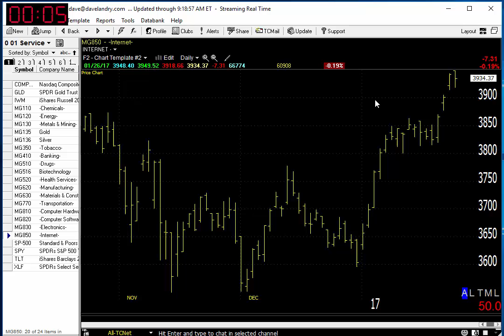01/27/17 Dave Landry's Market In A Minute-Market Pausing But Still Constructive